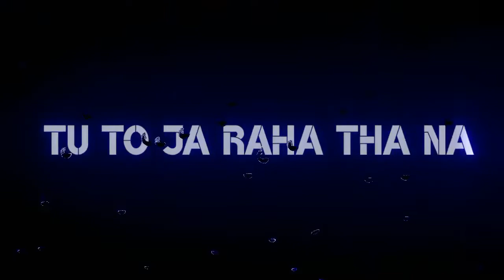🍷🥃🍷 sarab shayari status video 🍺🥂🥂🍸 daru lovers 🥃🥃🥃🥃🥃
statute that might otherwise by infringing .Non profit,
educational or personal use tips the balance in favior

sharab whatsapp status Daru lover alcohol attitude status full screen status

full_ screen
full_ screenwhatsappstatus
daru_ 4k_full_screen_status